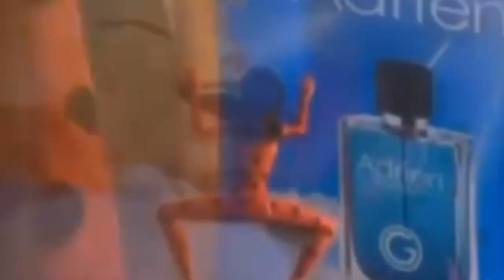Miraculous Ladybug Season 3 Episode 2 Spoiler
Hey Ml fam for this weeks video you are watching a NEW spoiler that just dropped in!